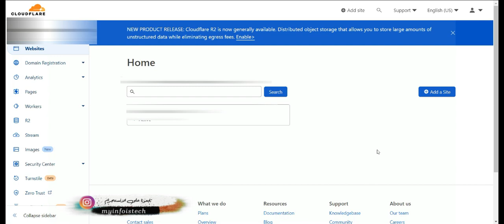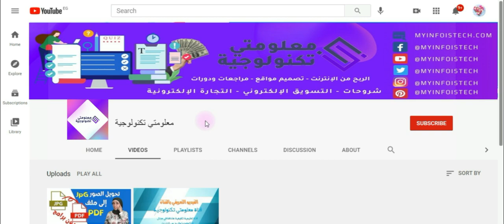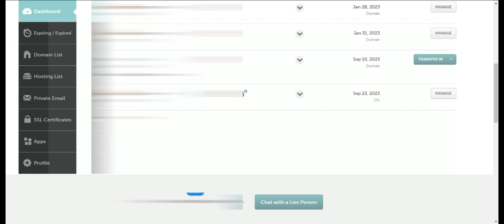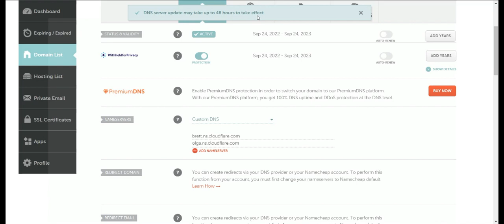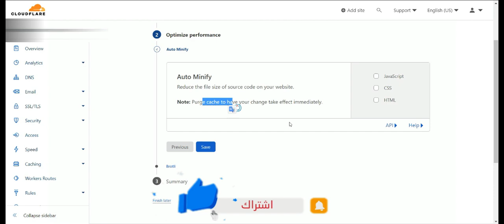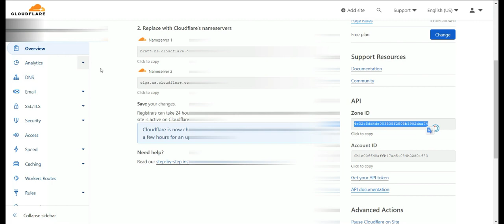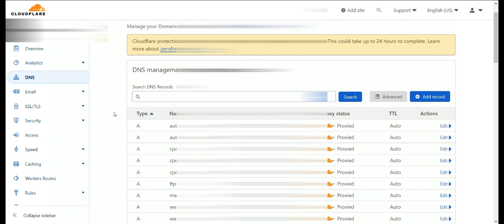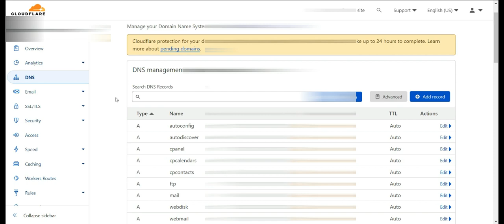طريقة اضافة موقعك في Cloudflare - طريقة ربط الدومين في Cloudflare 2023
محتوى الفيديو : سيكون هذا الفيديو مرجعك في طريقة اضافة موقعك في Cloudflare - طريقة ربط الدومين في Cloudflare 2023 وستتعلم في هذا الشرح طريقة ربط موقعك بـ Cloudflare و ضبط اهم الاعدادات - شرح طريقة ربط موقعك بخدمة Cloudflare وضبط الإعدادات الموصى بها كما ستتعلم في هذا الشرح طريقة إعداد و تركيب cdn و ssl على موقعك عن طريق خدمة  Cloudflare
▬▬▬▬▬▬▬▬▬▬▬ஜ۩۞۩ஜ▬▬▬▬▬▬▬▬▬▬▬▬▬

▬▬▬▬▬▬▬▬▬▬▬ஜ۩۞۩ஜ▬▬▬▬▬▬▬▬▬▬▬▬▬
▬▬▬▬▬▬▬▬▬▬▬ஜ۩۞۩ஜ▬▬▬▬▬▬▬▬▬▬▬▬▬
🎀 ___ فيديوهات سابقة قد تهمك .. 【 💓🆂🆄🅱🆂🅲🆁🅸🅱🅴💓 】

🔴طريقة تحويل مجموعة صور JPG الى ملف PDF - طريقة تحويل pdf الى صيغة صورة بدون برامج طريقة مضمونة 100%

🔴 عاجل | اعلان اليوتيوب رسميا عن أسباب انخفاض ونقص عدد المشتركين من القناة خلال الفترة الاخيرة 2021
▬▬▬▬▬▬▬▬▬▬▬ஜ۩۞۩ஜ▬▬▬▬▬▬▬▬▬▬▬▬▬
إذا كان هدفك تطوير نفسك بافضل واسهل الطرق في مجال التكنولوجيا واستخدامها لزيادة فاعليتك في البزنس🚀 فأنت في المكان الصحيح 👍
قناة معلومتي تكنولوجية هي قناة متخصصة في عمل فيديوهات ومراجعات في مجال تكنولوجيا المعلومات والإنترنت والربح من الإنترنت وشروحات وعن برامج الكمبيوتر المشهورة، كما تتناول القناة معلومات قيمة عن أهم البرامج الشهيرة وبالإضافة إلى تقديم الكوبونات الحصرية للبراندات الشهيرة في مجال التكنولوجيا والأجهزة التكنولوجية المستخدمة سواء أن كان برامج تكنولوجية أو معدات تصوير أو أجهزة مساعدة أو موبايلات، وتحتوي القناة على العديد من الشروحات في مجال الربح من الإنترنت والتجارة الإلكترونية والتسويق الإلكتروني والتسويق بالعمولة وعروض CPA.